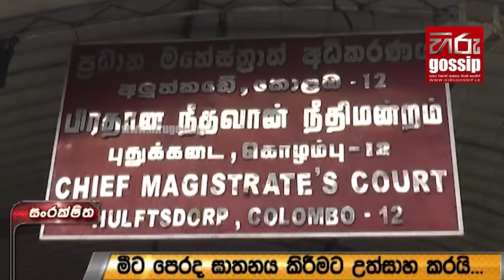"සමයං නිදි කළා වගේ නිදිකරනවා" - කංජිපානි ඉම්රාන් අධිකරණ භූමියේදීම තවත් සැකකරුවෙකුට මරණ තර්ජන කළ හැටි